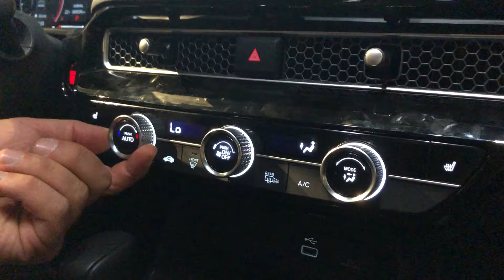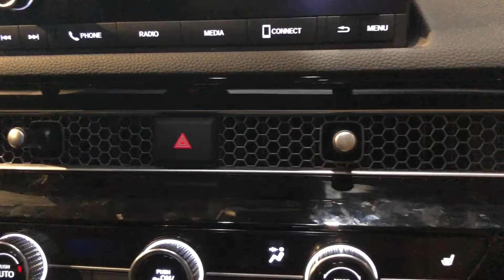هوندا سیویک۲۰۲۴ در ایران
نظر شما درباره هوندا سیویک در بازار ایران چیست؟
هوندا سیویک با طراحی زیبا و اسپرت خود توانسته است در بازار خودروهای ایرانی جایگاه ویژه‌ای پیدا کند. خطوط تیز و جسورانه، جلوپنجره بزرگ و چراغ‌های LED به این خودرو ظاهری مدرن و جذاب بخشیده است. طراحی داخلی نیز با استفاده از متریال با کیفیت و کابین ارگونومیک تجربه‌ای راحت برای راننده و سرنشینان فراهم می‌کند.
با توجه به طراحی جذاب، عملکرد قوی و تکنولوژی‌های پیشرفته، هوندا سیویک یکی از بهترین گزینه‌ها برای علاقه‌مندان به خودروهای کامپکت در ایران است. اما نظر شما درباره این خودرو چیست؟ آیا شما هم از آن لذت می‌برید؟ آیا تجربه‌ای از رانندگی با هوندا سیویک دارید؟ ما منتظر نظرات شما در قسمت کامنت‌ها هستیم!

اگر می‌خواهید با جزئیات بیشتری از این خودرو آشنا شوید و نظرات بیشتری را بشنوید، این ویدیو را تا انتها تماشا کنید! و فراموش نکنید که کانال ما را سابسکرایب کنید و زنگوله را بزنید تا هیچ ویدیویی را از دست ندهید! 🔔